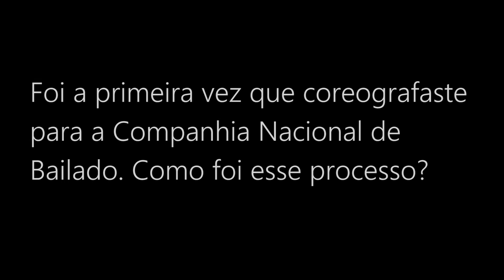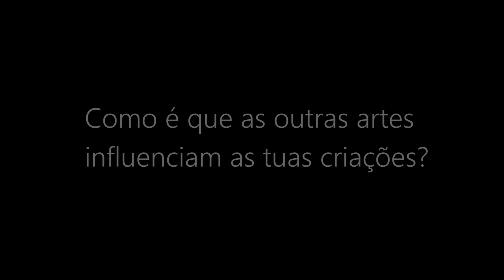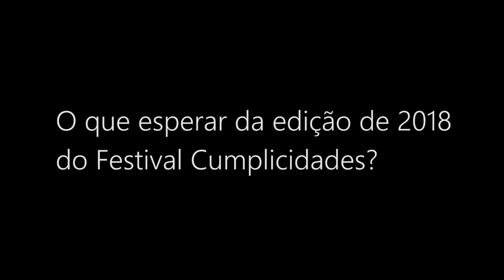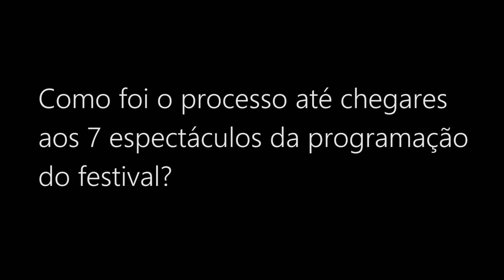Tânia Carvalho - Entrevista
A coreógrafa Tânia Carvalho é a programadora convidada da edição de 2018 do Festival Cumplicidades. Este festival dedicado à dança contemporânea acontece em Lisboa de 10 a 16 de março, e é composto por sete espectáculos, apresentados em sete locais da cidade durante os sete dias. Conversámos sobre o evento, mas também sobre o seu percurso e a sua visão da dança.

Entrevista: Rita Lucas Coelho
Vídeo e edição: Pedro Mendes